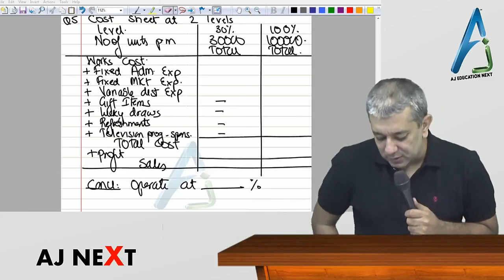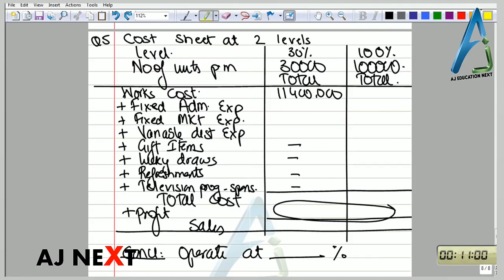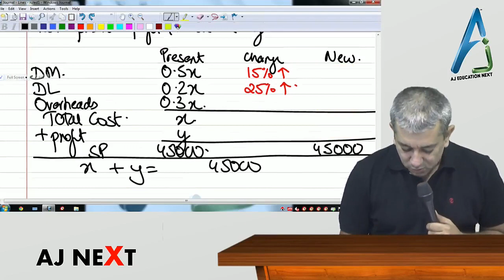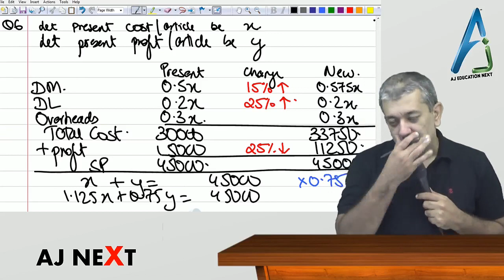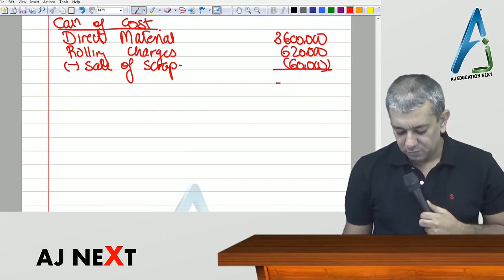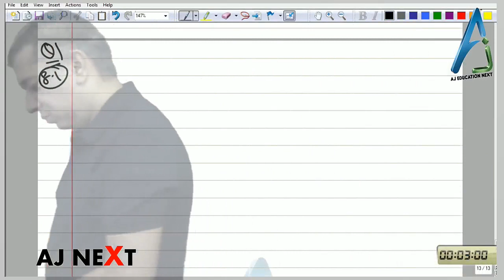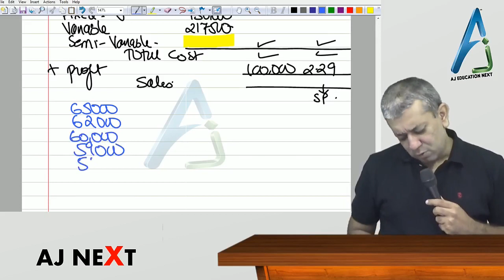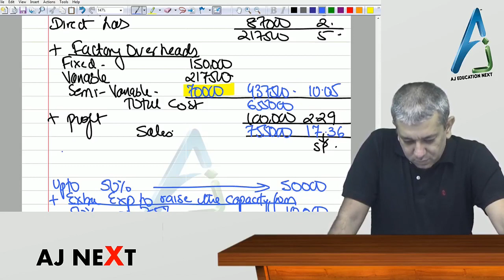Costing - Lecture 5 of Cost Sheet by Prof. Anuj Jalota (CA Inter)